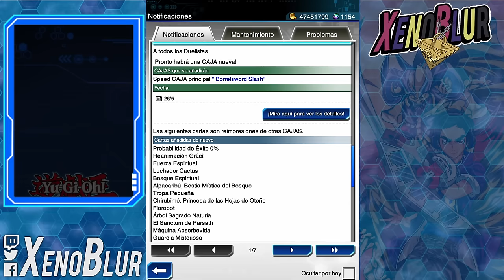NUEVA CAJA CONFIRMADA!! Borrelsword Slash sera META!? | Yu-Gi-Oh! Duel Links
Confirmacion de la siguiente caja Borrelsword Slash con Agentes, Rokkets, Traptrix e Infernobles